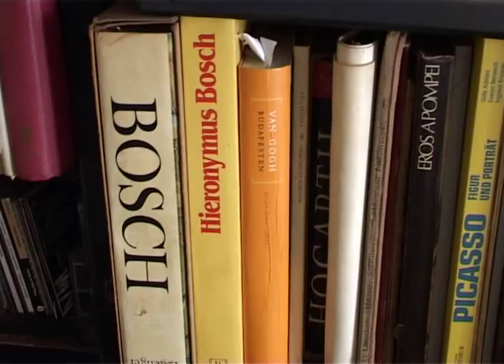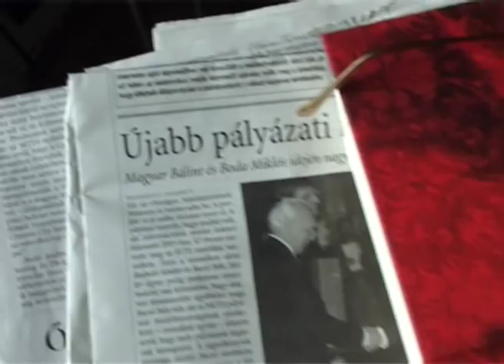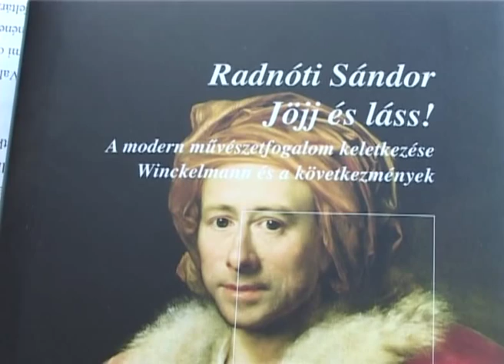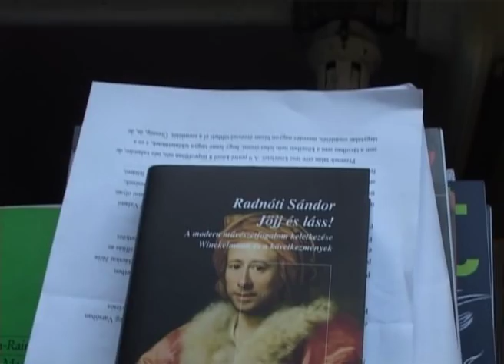Beszélgetés Radnóti Sándorral, a liberális filozófusok elleni jobboldali médiakampány kapcsán